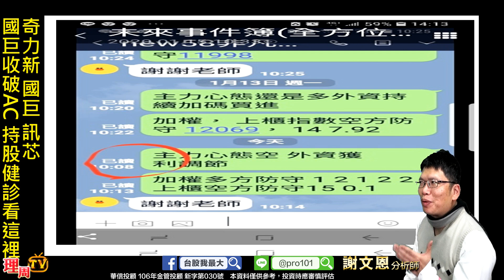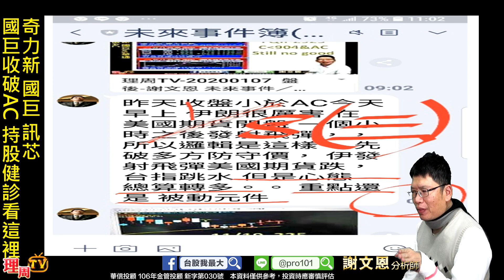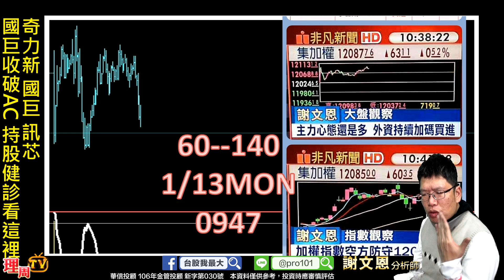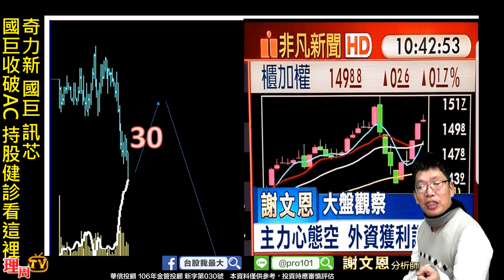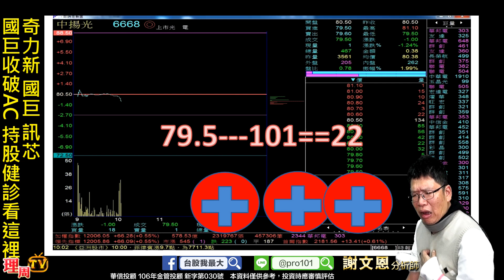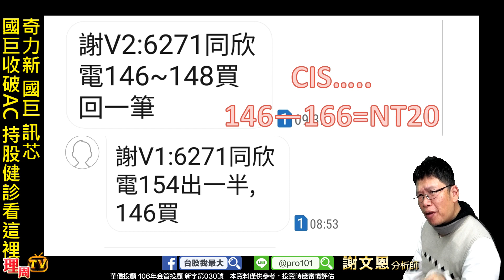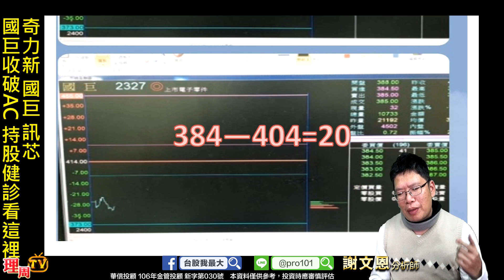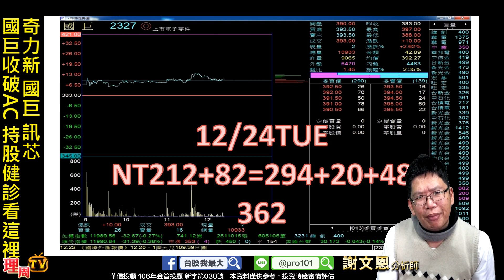理周TV-20200115 盤後-謝文恩 未來事件／奇力新 國巨 訊芯 國巨收破AC 持股健診看這裡